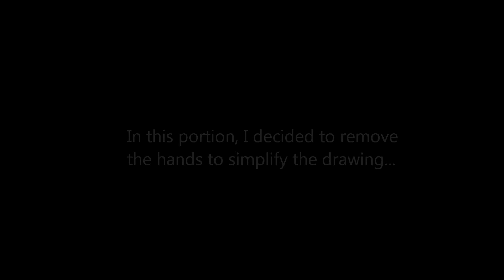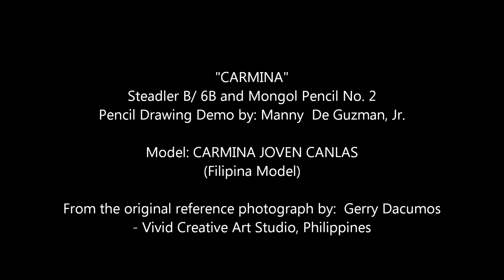My Pencil Portrait Drawing of Carmina Joven Canlas (Sped-up Demo)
This is my live on-the-spot pencil portrait demo of Karla Carmina Joven Canlas, a Filipina model who has been appearing in several local Philippine TV shows and print ads. .

Drawing done with Steadler B, 6B, and Mongol No. 2 graphite pencils...